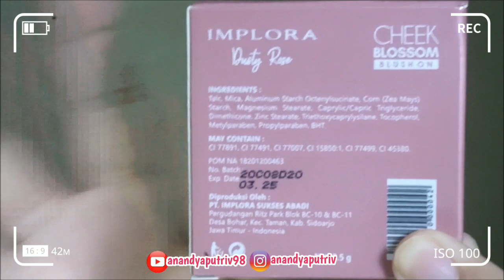MURAH 💞 IMPLORA CHEEK BLOSSOM BLUSH ON || Review & Swatches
Murah 💞 IMPLORA Cheek Blossom Blush On || Review and Swatches

(ू•ᴗ•ू❁) WATCH THE QUALITY TO HD ❣

Hi Guys ❣ Annyeong
Di Video kali ini, aku review sekaligus swatches Blush On dari IMPLORA Cheek Blossom Blush On Produk Lokal yang murah, pigmented, dan warna shade nya itu cantik cantik 😍
Dan harganya pun hanya 💰 Rp 14.000